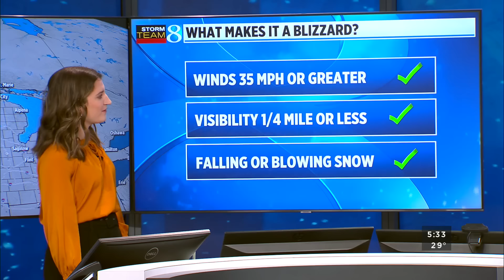Warning issued for blizzard-like conditions Friday and Saturday